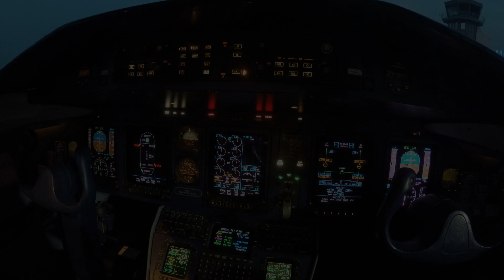Dornier Do328-110 D-CMHB EDFM (Mannheim) - LOWS (Salzburg)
Great flight from our Homebase Mannheim to Salzburg, Austria. Departing out of Mannheim's RWY09 during wonderful sunrise and enjoying the Approach into Salzburg.